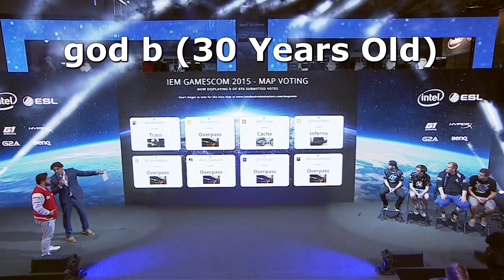The Best & Oldest Pro CS:GO Players...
Some of the best old CSGO pro players and their top clutches, clips, and plays, Enjoy!